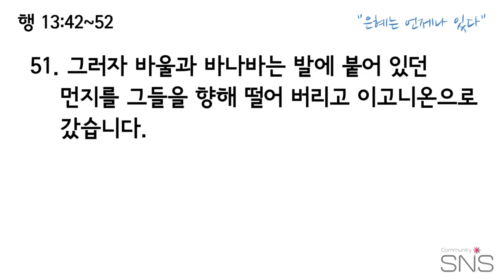"은혜는 언제나 있다" 2016년 2월 14일 온누리교회 SNS 청년부 원유경 목사 설교